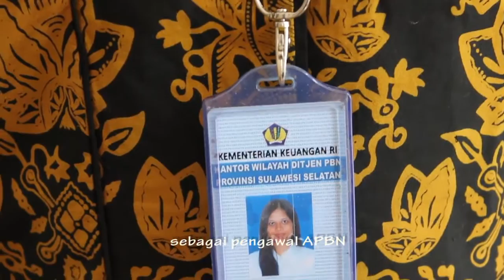Pemenang Karya Terfavorit Lomba Video DJPb 2017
Judul: Keluarga dan Pengabdian Pengawal APBN
Deskripsi:
Sebagai seorang ibu dan insan Perbendaharaan terus dituntut bekerja secara profesional dengan menerapkan prinsip nilai-nilai Kementerian Keuangan

Lokasi :
Gedung Keuangan Negara I Makassar
Rumah

@DJPBN.KemenkeuRI @achmad suhaiba @kppnmakassardua